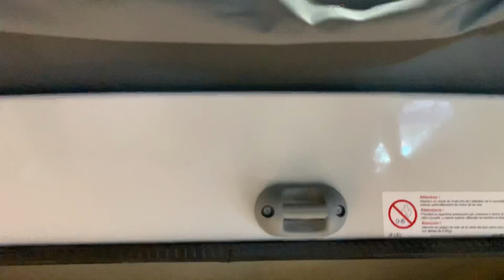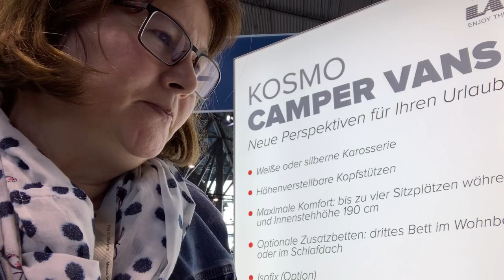Laika Kosmo 6.0 - Kastenwagen Roomtour - Wohnmobil für Familien | Neuheit auf der CMT 2020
Laika Kosmo Kastenwagen | Premiere auf der CMT 2020
Roomtour im kompakten Wohnmobil für Familien mit 4 Sitzplätzen und 4 Schlafplätzen

Wohnmobil-Neuheit 2020: Ansprechender Kastenwagen für Familien oder Paare mit Anspruch. 4 Sitzplätze und 4 Schlafplätze im 6 Meter Kastenwagen. Der auf der CMT 2020 neu vorgestellte Kosmo mit Schlafdach ist ein interessantes kompaktes Fahrzeug für Familien mit Kindern.
Ich habe für Dich hineingeschaut und schildere Dir meinen ersten Eindruck.

▶️ Hol Dir doch auch meine kostenfreie Wohnmobil-Packliste zum Download

HIN-FAHREN.DE
das ist Katja unterwegs im Kastenwagen, seit über 50 Jahren Camperin, Journalistin & Autorin: Wohnmobil-Reiseblog zum Urlaub und Reisen mit dem Kastenwagen und Wohnmobil. Tipps zu Reisezielen, Reiserouten, Sehenswürdigkeiten, Camping, Stellplätzen und Campingplätzen.